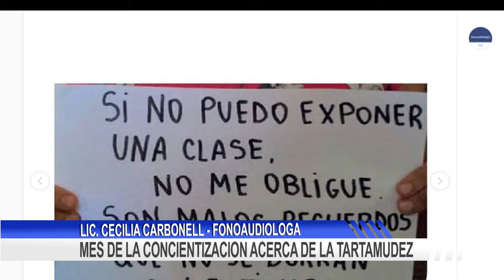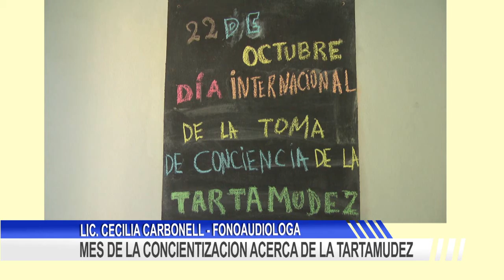MES DE LA CONCIENTIZACION ACERCA DE LA TARTAMUDEZ